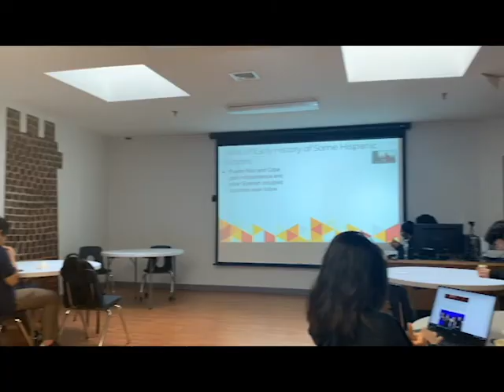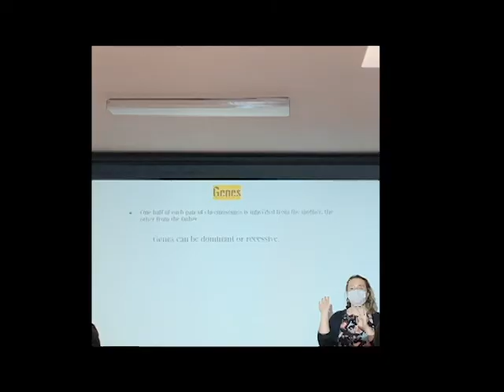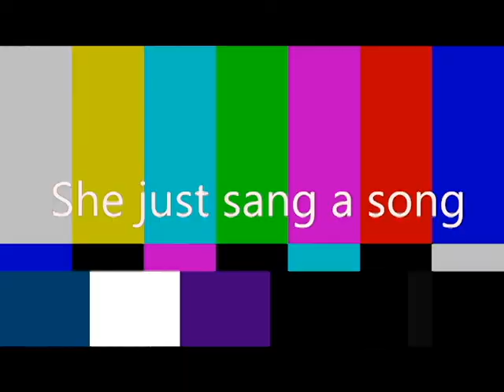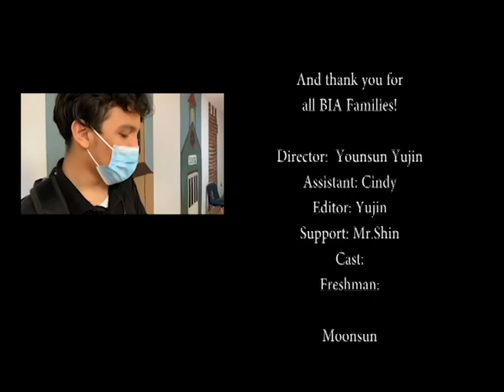2020 BIA V-LOG